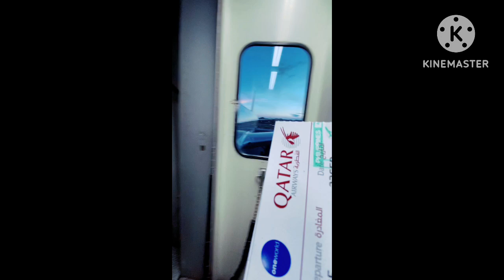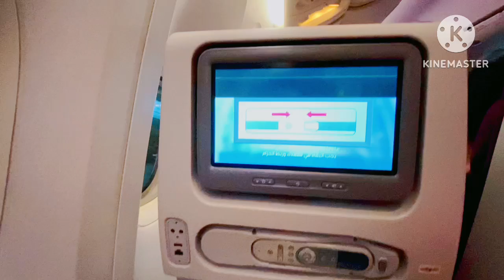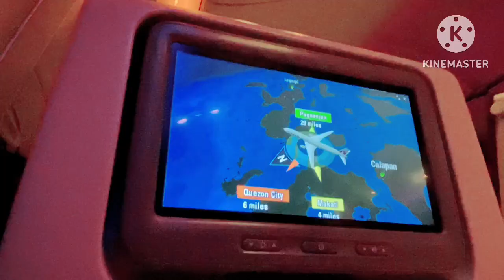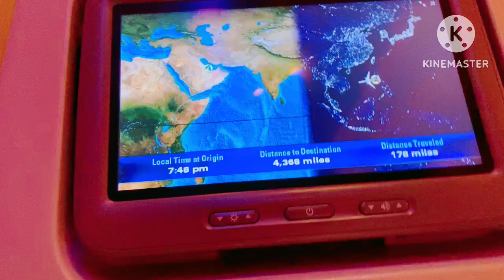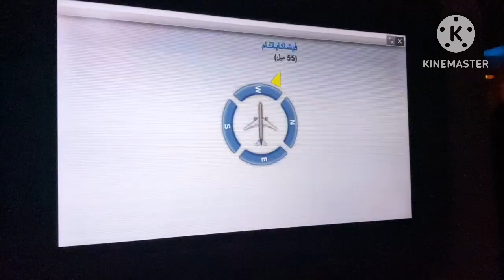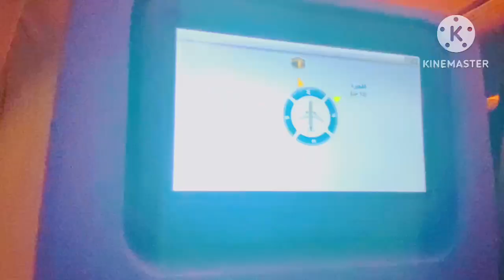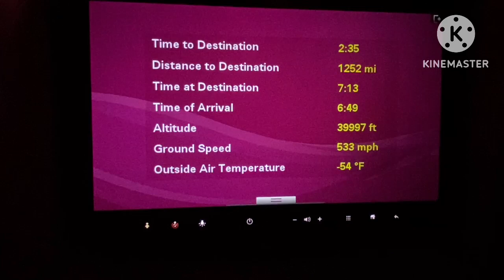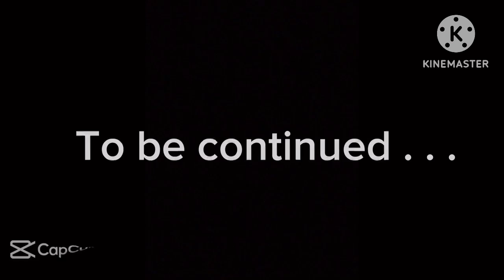MY TRAVEL JOURNEY TO AUSTRIA THANK YOU LORD🙏🙇‍♂️❤️✨